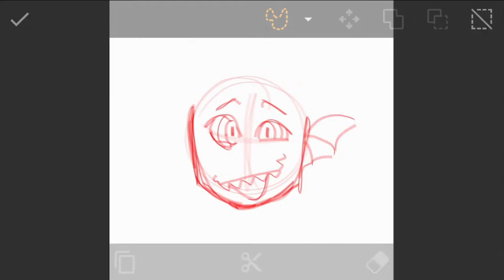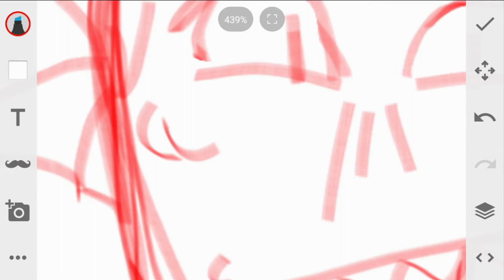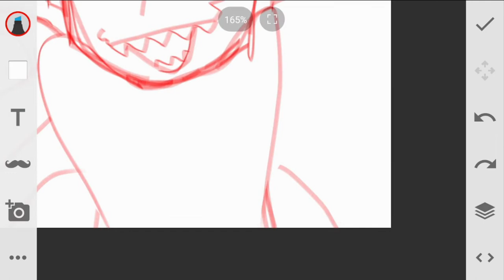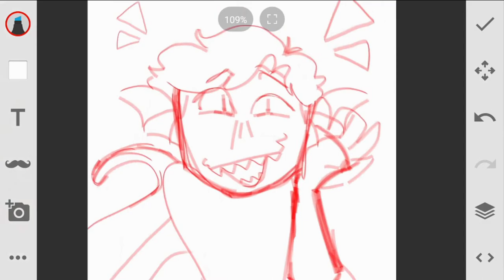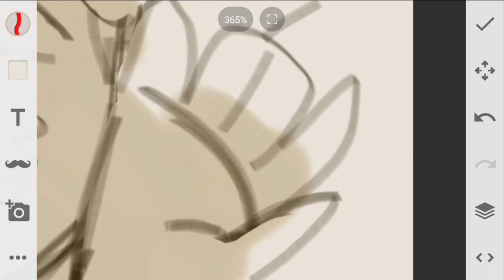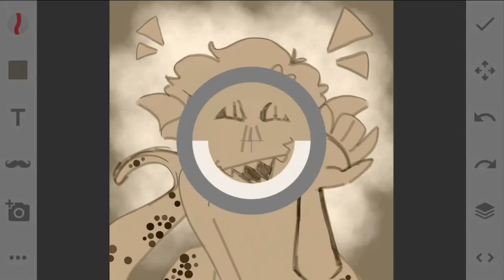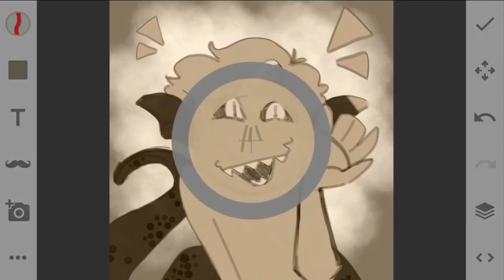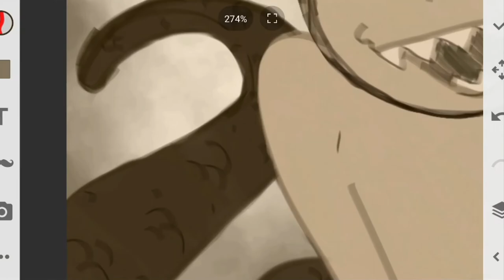Sirenbur, but friendly | Wilbur Soot Speedpaint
((flashing warning!)) I know my art isn't exactly...speedpaint worthy here, but I felt like doing one, and all I could think about was my Sirenbur au, so I made one anyways :]

Songs:
Jaws - Lemon Demon
Soft Fuzzy Man - Lemon Demon
Spiral Stairs - Yot Club
Starstruck - The Scary Jokes

The program I use is Sony Sketch and OBS/Scrpry to record, though Sony Sketch is not an app you can use anymore unless you already have it downloaded (I'd recommend Kleki as my second favorite drawing program if you like my drawings on Sketch!)